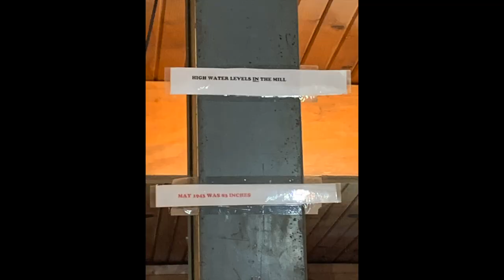Ozarks War Eagle Mill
In this episode "The Three Amigos" travel with Dave from Dave and Angies Adventures to War Eagle Mill nestled in the Ozark Mountains in Rodger's,AR.What makes this mill so special it is one of the last of its kind to still be running. Its been flooded many times but they keep maintaining it and keep it operational.Ride with us to see some beautiful scenery and lots of curvy roads. You won't be disappointed.